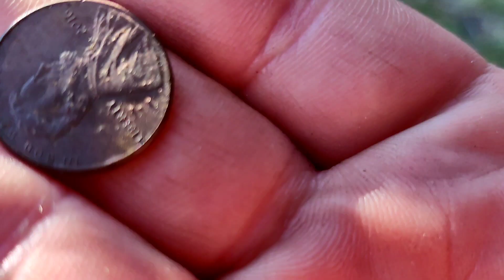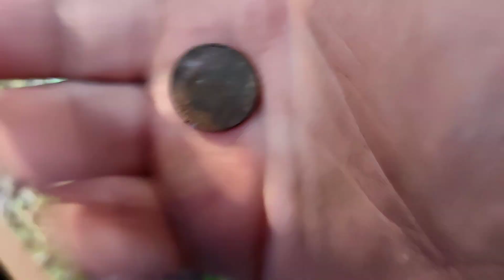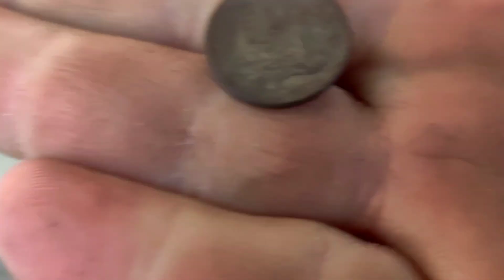Coin Spill 1940 home | Metal Detecting | Treasure Hunting | Gold & Silver | Simplex | Hardcore | Pro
searching for old coins and jewelry at a 1940s house, it has been layered with sod, so i will have to go deep to find anything. much deeper! lets get it!

amazon wish list